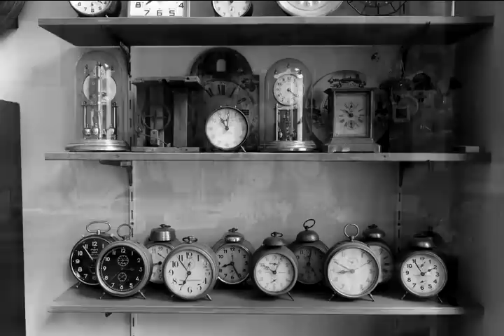Ich bin ein Berliner: Holger Blumensath - der Uhrmacher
Seine erste Uhr bekam Holger Blumensath zur Jugendweihe. Heute ist der 47-Jährige Uhrmachermeister und führt seine eigene Werkstatt in der Brunnenstraße. Die Uhren, die er dort repariert, faszinieren ihn - denn jede hat ihre eigene Geschichte.